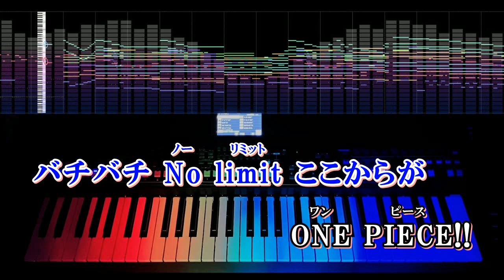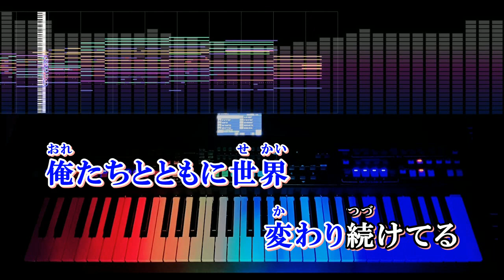あーーっす！ カラオケ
原曲に忠実に製作した自作耳コピカラオケ音源です（TV size）。
ワンピース（エッグヘッド編）OP曲です。

※動画の引用上の注意については当チャンネル概要をご確認ください。